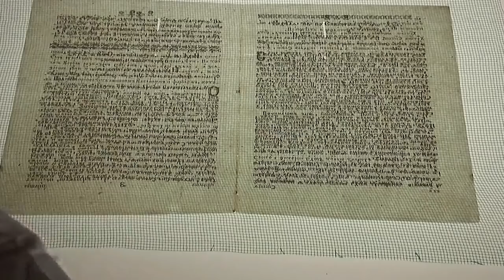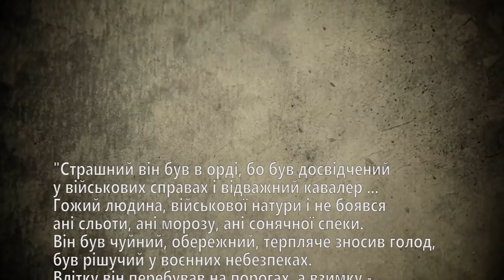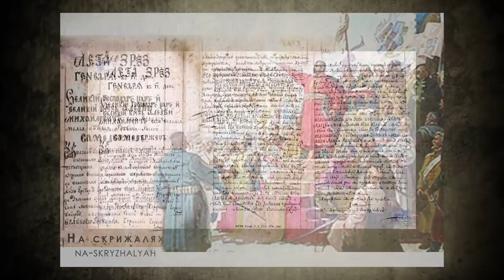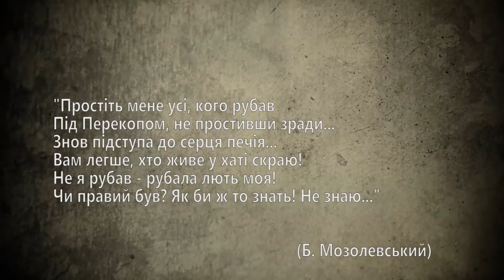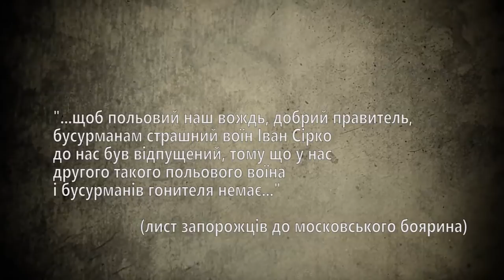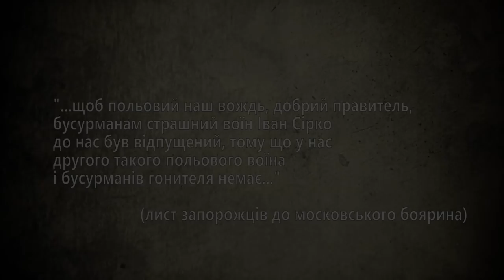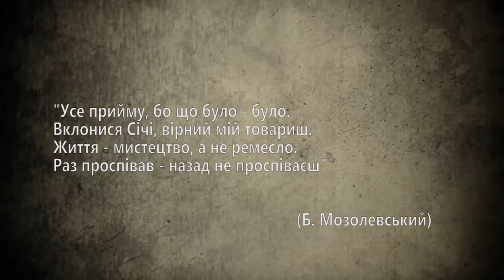Вінничани – нащадки героїв. Кошовий отаман Іван Сірко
Іван Сірко – подільський шляхтич, козацький ватажок, кальницький полковник, легендарний кошовий отаман Запорозької Січі й усього Війська Запорозького. Відомо, що Іван Сірко народився у першій декаді XVII століття на Вінниччині. Кажуть, що Сірко народився з зубами, аби все життя «ворогів гризти». Він увійшов в історію як найзнаменитіший та наймогутніший козак-характерник, чародій. Який ловив кулі на льоту та відводив удар шаблі. Міг обертатися у собаку або птицю. Проходив крізь стіни. Зливався із камінням та деревами. Історики зазначають, що Сірко здобув перемогу у 65 боях!